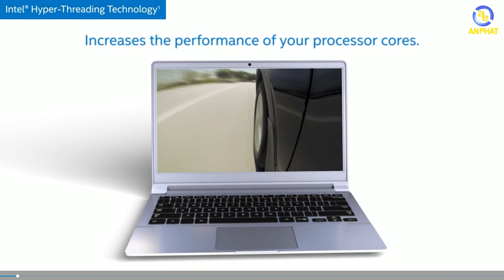Hỏi đáp #16: Có phải CPU nhiều luồng là "Auto mạnh" | An Phat PC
Các bạn đừng quên để lại những câu hỏi thú vị để lên sóng hỏi đáp hàng tuần nhé !!